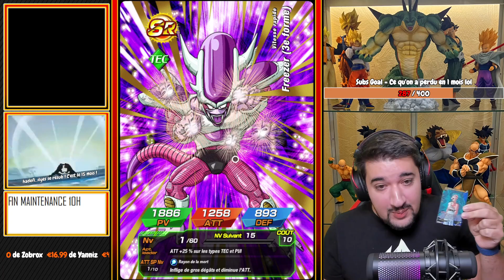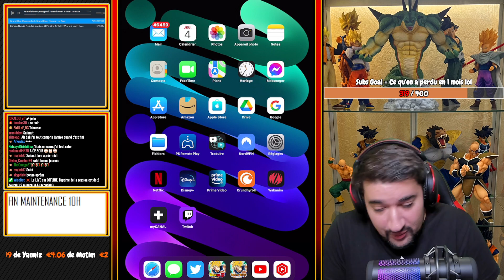AU-DELÀ DE LA PASSION ! INVOCATION GOGETA LR ! | DRAGON BALL Z DOKKAN BATTLE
Logo réalisé par El Choco !